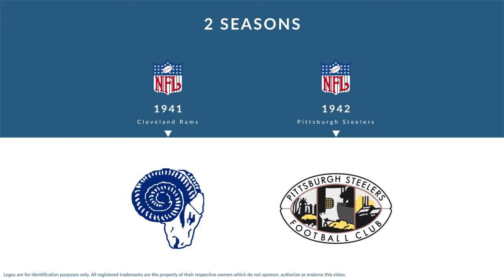Milt Simington: Football Guard and Placekicker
Milt Simington was a professional football guard and placekicker who played for 2 seasons from 1941 to 1942.

In college, Simington played for the Arkansas Razorbacks.

Professionally, Simington played for the Cleveland Rams, and the Pittsburgh Steelers.

In 1942, he was named NFL All-Star team.